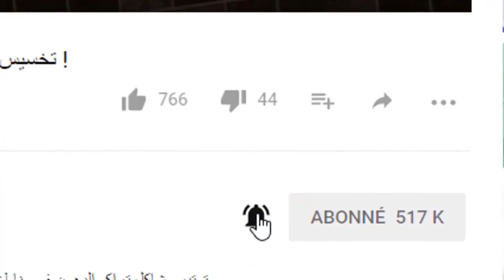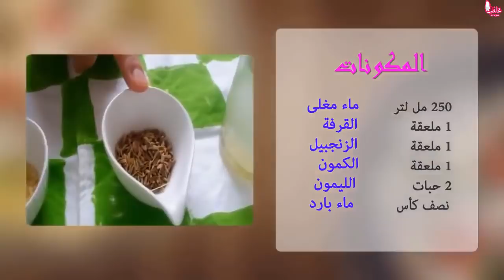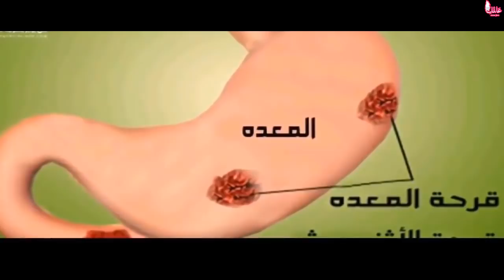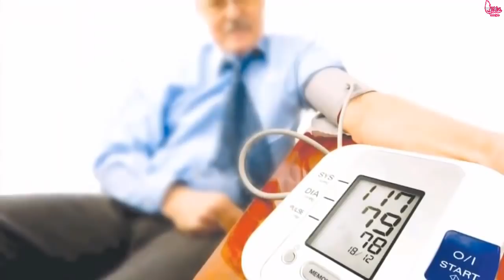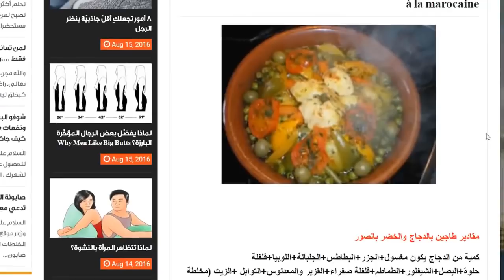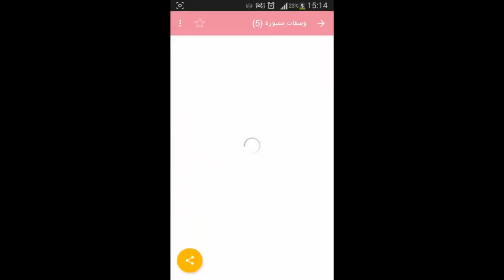في 3 أيام تخسيس الكرش بسرعة للحصول بطن مسطح بلا رجيم أو تمارين / وصفتين مجربتين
خلينا نوصل الفيديو لاكبر عدد من الايك للمزيد من فيديوهات النحدي الجديدة
تخسيس البطن و ازالة الكرش في 5 أيام اشربي 3أكواب فقط في اليوم وتمتعي بطن مشدود بدون رجيم او تمارين
في 3 أيام تخسيس الكرش بسرعة للحصول بطن مسطح بلا رجيم أو تمارين
تابعي معنا .
 . أشترك في القناة ليصلك     يوميا كل مساء فيديو جديد  بالضغط  هنا !

merybeauty